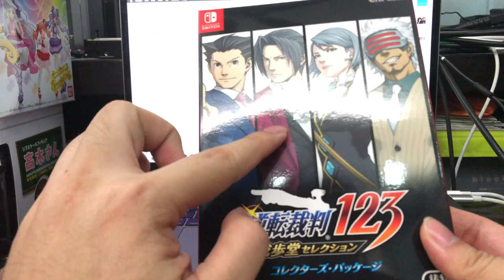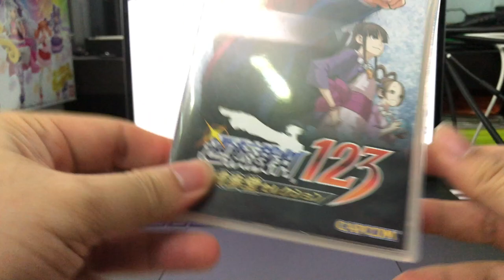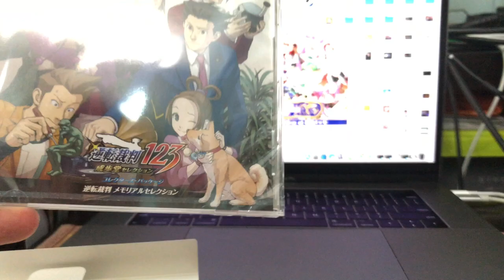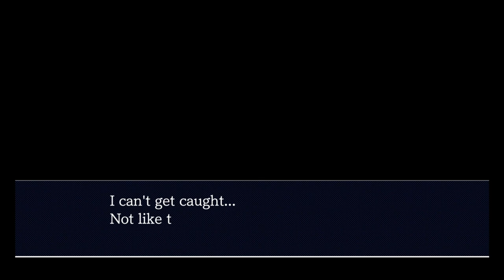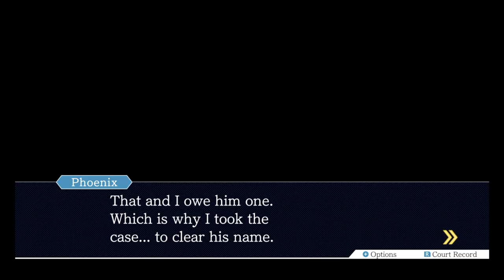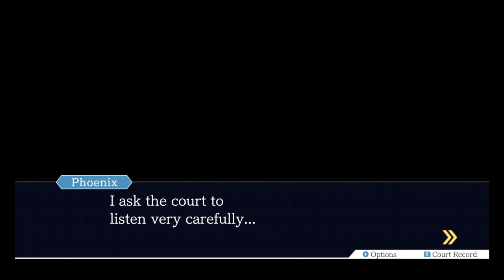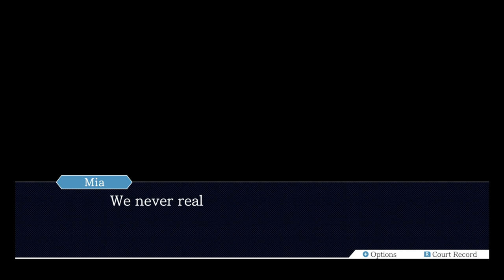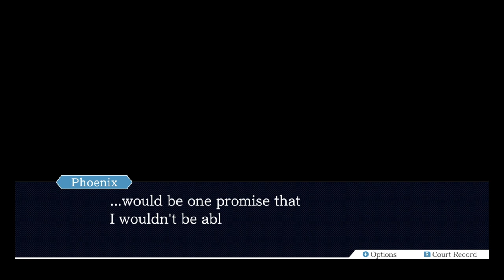【Unboxing】Gyakuten Saiban 123 Naruhodou Selection Collectors Package